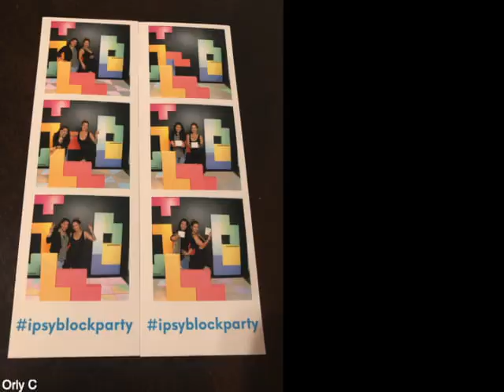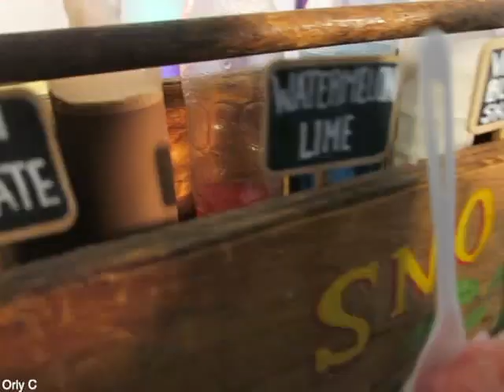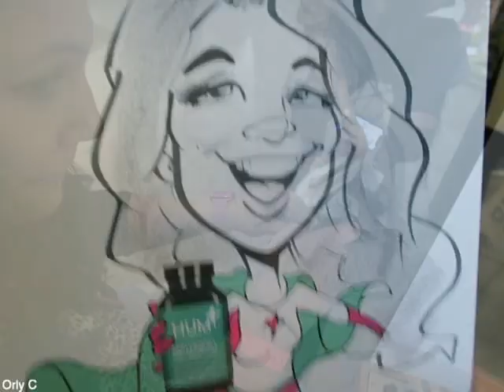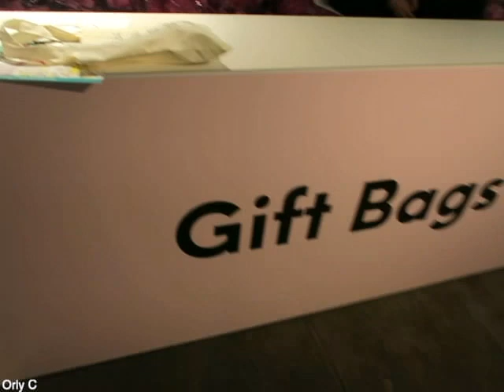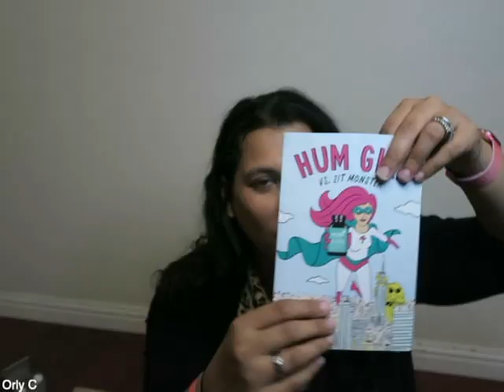Ipsy Creator Day Los Angeles 2019 | Experience and Gift Bag Unboxing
Ipsy Creator Day Los Angeles 2019 | Experience and Gift Bag Unboxing. I was invited to Ipsy Creator Day in Los Angeles . Here is my full experience at Creator Day as well as an unboxing of my gift bag and my experience. If you attended Ipsy Creator Day, what was your favorite part from the day?